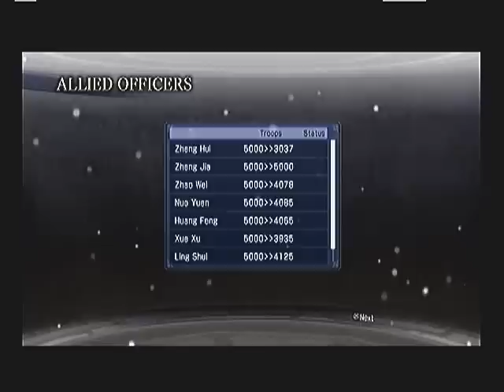Dynasty Warriors 7 Empires Gameplay - Zhang Hui defending Hefei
In this Empire Mode, the ruler is on of my OC's Zhang Hui. It's come down to China being split in half, the north ruled by him, the south ruled by another on of my OCs Guo Su. In this battle, Guo Su sends a full force assault on Hefei, and Zhang Hui rides off to it's defense. A pretty intense battle ensues as result.